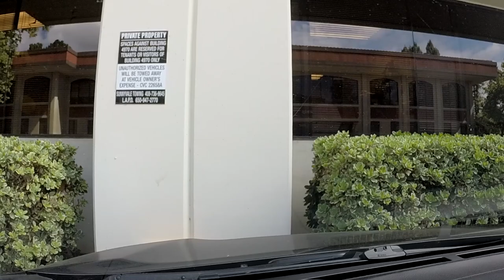США 3973: 29 - Я уже стар. Обидно, жизнь так повернулась, что я не сразу понял, что же мне нравится.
Михаил, здравствуйте. С Вашим каналом знаком год. Вы змечательный человек, от Ваших слов "трезвеешь". Именно поэтому, я хочу задать Вам вопрос. Мне 29 лет уже. Я работаю год тестировщиком. Устроился на работу на эту по нескольким причинам. Во-первых, надо было войти в IT сферу. Во-вторых, хотелось попробовать тестирование. В-третьих, получить шанс перебраться в программирование. Начал я программировать в 27 лет, начал с C++. До этого занимался музыкой 6 лет, потом искал новый способ зарабатывать. Остановился на программировании, потому что это мне доставляло огромное удовольствие. Да и доставляет. Но о проблеме позже. Потом начал выбирать более прикладные технологии. Выбрал разработку под iOS. Потом совершил типичную ошибку - послушал совет идиота, который мне "подсказал", что мне поздно, что уже мой поезд прошёл и надо идти в сферы более простые. Год проработал на бульдозере. Потом понял, меня, так сказать, осенило, что я был дураком. Далее я выбрал Java и Android разработку. Начал развиваться, развился до тестировщика. Что я хочу сказать. Возможно, мне не повезло с проектом, возможно тестирование - не моё, но мне не в моготу работать без кода. Год я живу в режиме 4:00 - подъём, 5:00 - занятия по программированию, 10:00 работа, 21:00 сон. Всё было ок, я чувствовал развитие, занимаясь разработкой своего небольшого пректа на Android. Получал огромное удовольствие. Я начал получать второе высшее. И тут началось. Получить я его хочу для того, чтобы иметь возможность работать за границей. Сами понимаете, Россия сейчас мало что производит, в IT сплошняком outsource. Да и база не помешает, в плане высшего образования. Но. В данный момент, я в дикой депрессии, аж хочется умереть. Учёба интенсивная, работа очень скучная и тяжёлая. Ужасный проект на поддержке, с ужасной документацией, с вечными проблемами мешающими добиваться результата. Решить их практически невозможно, на проекте я один тестер. Ну, в подробности не буду. Главное, что через полгода этой ужасной работы у меня появилась чёткая цель перейти на работу Android разработчиком. Правда, у меня сейчас совершенно не хватает времени на Android разработку, даже с таким режимом, и я чувствую что начинаю забывать предмет. Хочется плакать. Никто меня не может понять, даже моя замечательная жена. Очень тяжело на душе. Времени ужасно не хватает. Я не говорю о встречах с друзьями, развлечениях. Я чувствую, что я перегораю, и боюсь этого, потому что если у меня пропадёт желание развиваться в программировании, я останусь самым несчастным на Земле человеком. Я, конечно же, тороплюсь. Мне 29. 29 лет!!! Я уже стар. А ещё из-за учёбы я начинаю разучиваться программировать под Android. Очень обидно, что жизнь так повернулась, что я не сразу понял, что же мне нравится. Бросить образование? Тогда какие у меня шансы преуспеть с трудовой визой? Бросить работу? Я не могу, нужны деньги. Может мне реально просто всё остановить? Знаете, просто покончить с этим со всем, и вся боль пропадёт, и ничего не будет. Михаил, у вас всегда очень трезвый взгляд на вещи, что бы вы делали на моём месте?